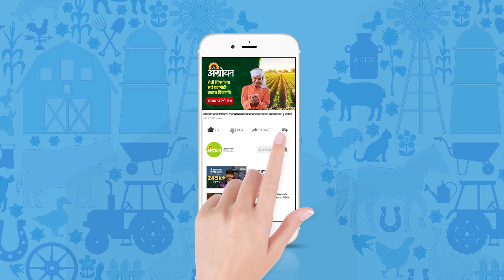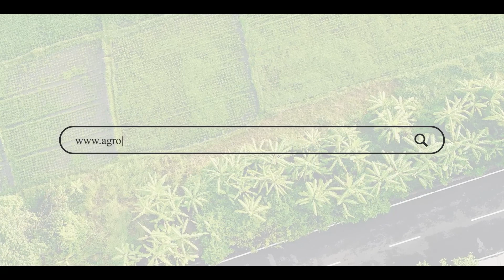Milk Rate: दुधाचे भाव पाडण्यासाठी कोण रचतंय षड्यंत्र? | ॲग्रोवन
दूध पदार्थ आयातीचं कारण देत दूध उत्पादकांची लूट दूध संघाकडून सुरू आहे. त्यामुळे या लुटीला लगाम घालण्यासाठी किसान सभेच्या वतीने आक्रमक भूमिका घेण्यात आली आहे.

Milk producers are being looted by the milk union on the pretext of importing milk products. Therefore, an aggressive stance has been taken on behalf of the Kisan Sabha to curb this loot.